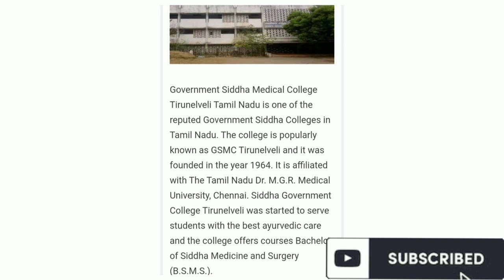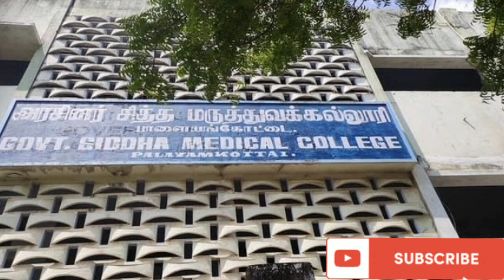THIRUNELAVELI GOVERNMENT SIDDHA MEDICAL COLLEGE DETAILS ETHU DHAN DA COLLEGE FEES, HOSTEL|TAMIL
THIRUNELAVELI GOVERNMENT SIDDHA MEDICAL COLLEGE DETAILS ETHU DHAN DA COLLEGE |TAMIL|